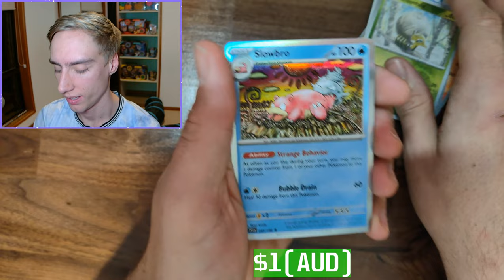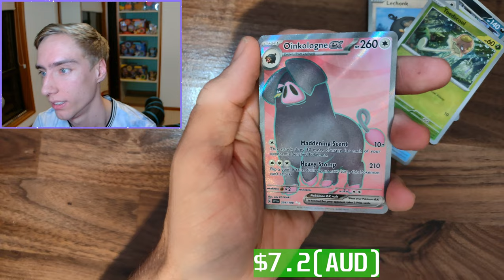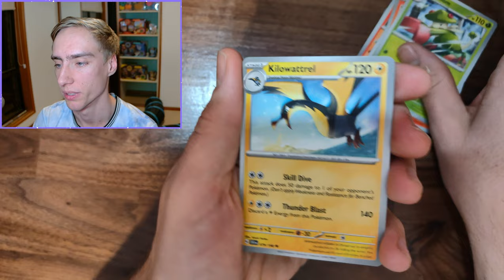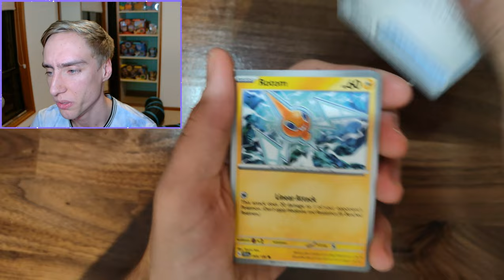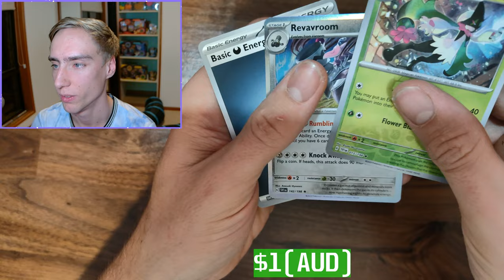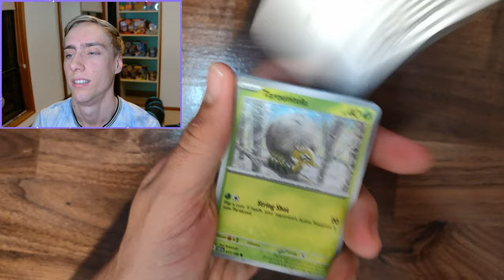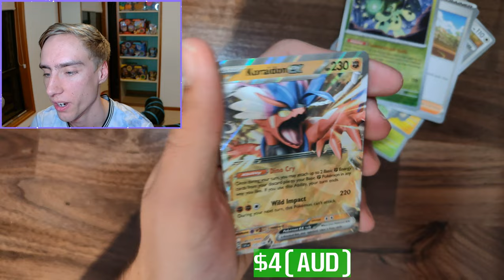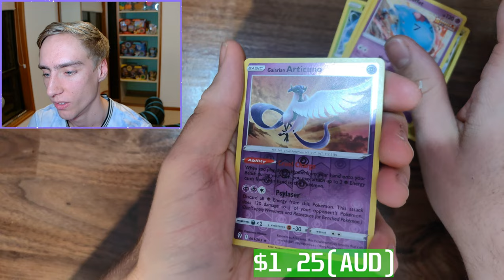Opening a Scarlet & Violet Booster Box Part 1